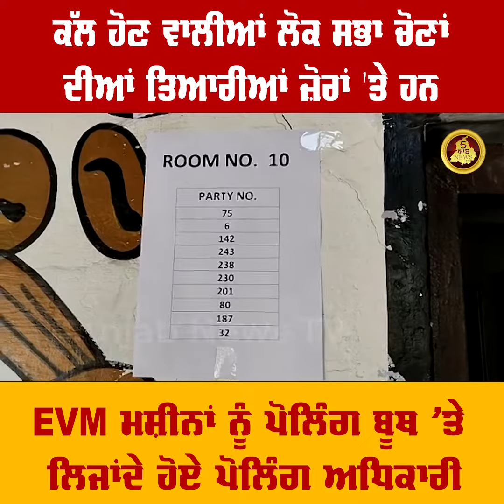ਕੱਲ ਹੋਣ ਵਾਲੀਆਂ ਲੋਕ ਸਭਾ ਚੋਣਾਂ ਦੀਆਂ ਤਿਆਰੀਆਂ ਜ਼ੋਰਾਂ 'ਤੇ ਹਨ | Punjab News tv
ਕੱਲ ਹੋਣ ਵਾਲੀਆਂ ਲੋਕ ਸਭਾ ਚੋਣਾਂ ਦੀਆਂ ਤਿਆਰੀਆਂ ਜ਼ੋਰਾਂ 'ਤੇ ਹਨ

EVM ਮਸ਼ੀਨਾਂ ਨੂੰ ਪੋਲਿੰਗ ਬੂਥ ’ਤੇ ਲਿਜਾਂਦੇ ਹੋਏ ਪੋਲਿੰਗ ਅਧਿਕਾਰੀ